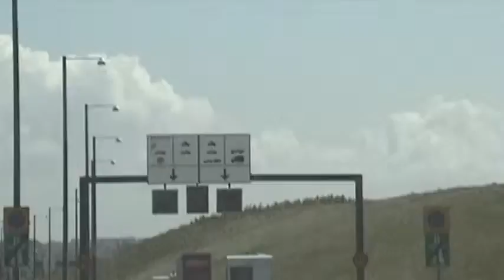Danmark 13 July 2003 - part 43 - New Popular Clip